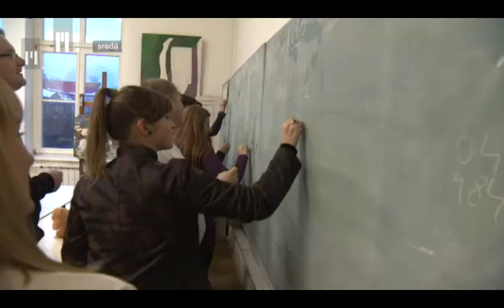Napovednik: Prvi evro - Optimistični tujci | TV Maribor 5.3.2014 ob 20:35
Andrej poskuša svojo odlično idejo prodati Arabcem, odloči pa se naučiti tudi kakšen tuj jezik. Katja medtem raziskuje ali so mladi v Sloveniji res med najbolj pesimističnimi in nezadovoljnimi v Evropi. Srečata pa tudi zanimiv par - francoskega učitelja Thea in Jennifer, mlado študentko medicine iz ZDA.

Prvi evro je oddaja, ki sodobni generaciji mladih, v teh norih časih, na sproščen in zabaven način nudi informacije možnostih zaposlovanja, iskanju dela, dobri praksi, delu v tujini, novih oblikah dela, natečajih, projektih, skratka o vsem, kar potrebuje mlad iskalec zaposlitve, da bo lahko dostojno zaživel, se odselil od staršev in nekoč postal nesramno bogat.